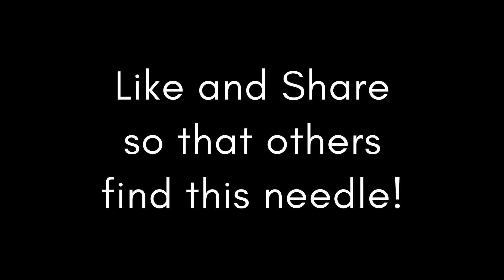My Boss Made Me Find a NEEDLE in a HAYSTACK | a story about work frustration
A man's job requires finding a needle in a haystack.

At work, we often have to do tasks that seem pointless. Made even worse is that others don't appreciate the effort put into it because the final product looks easy but ignores the research effort.

If you're a manager, avoid giving your workers crap about task that seem easy but take a lot of prep.